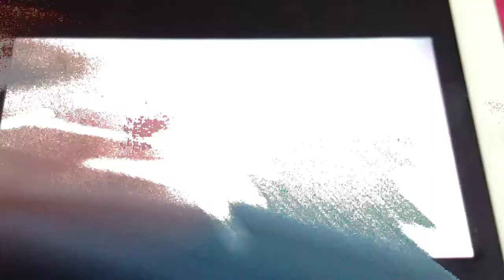Escaping from a subspace bomb in a car at Bristol.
OMG!!! That subspace bomb is in real life.